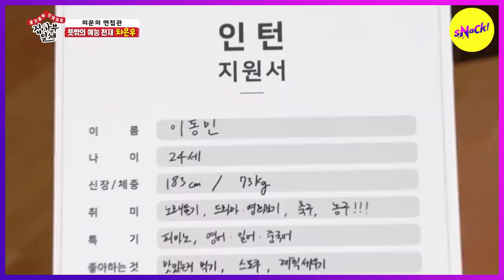[HOT CLIPS] [MASTER IN THE HOUSE]EUNWOO, How did you live?(ENG SUB)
[HOT CLIPS] [MASTER IN THE HOUSE]INTERN(ENG SUB)

The story of Eunwoo, an elite intern!